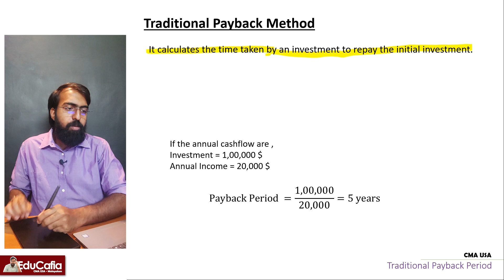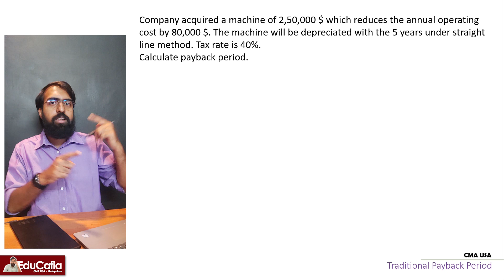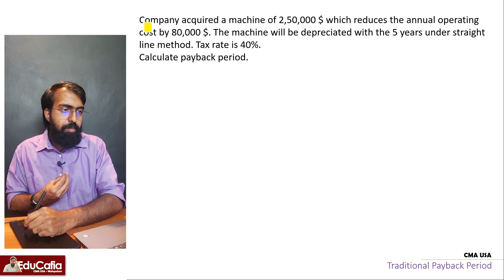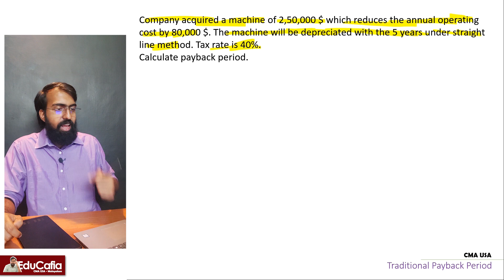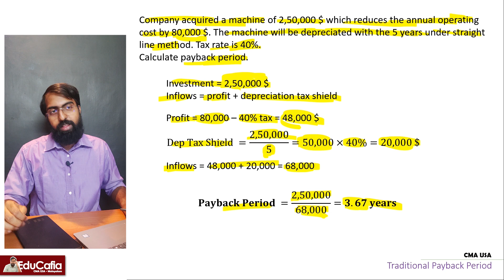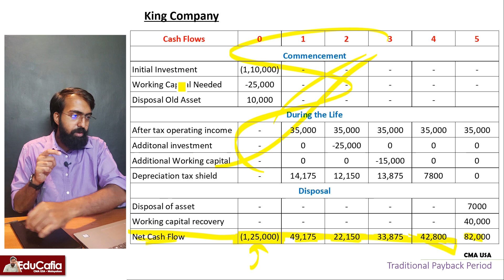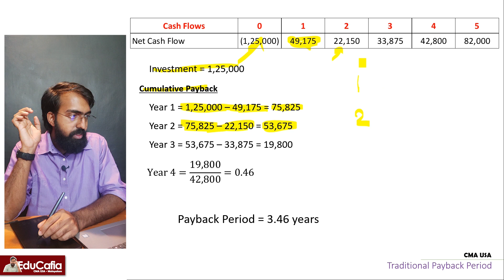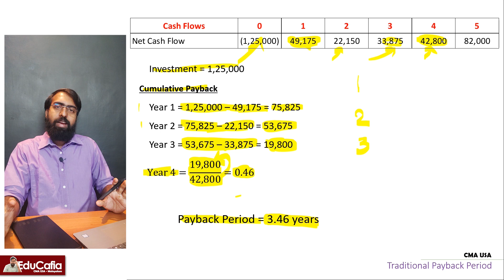Traditional Payback | Capital Budgeting | Section E | CMA USA | Part 2 | Episode 61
Traditional Payback on of the tools used in capital budgeting. Here in this video discuss how to use this tool.

00:00 Traditional Payback